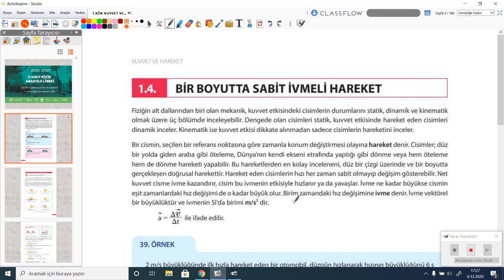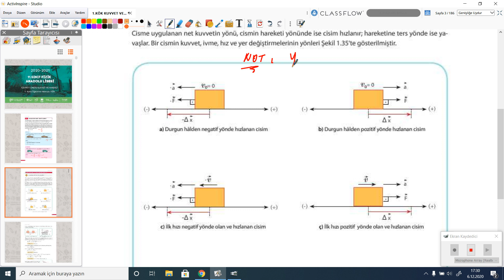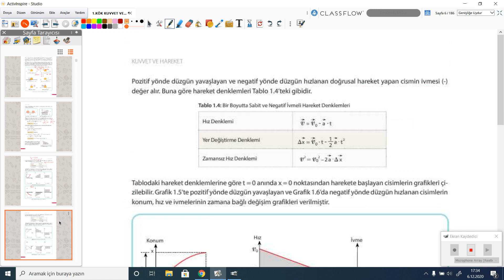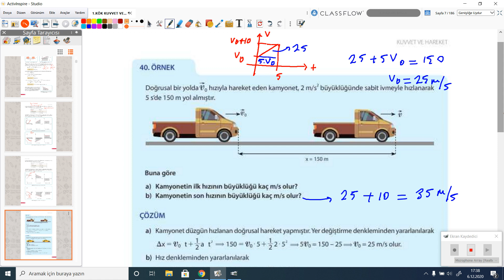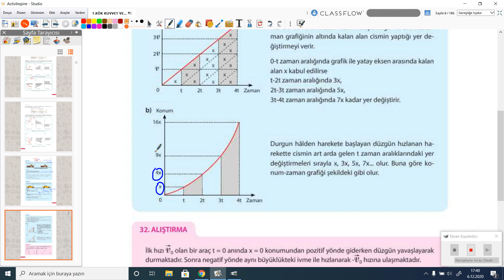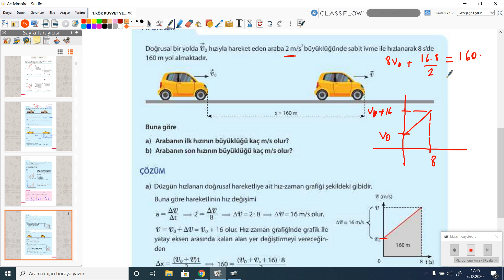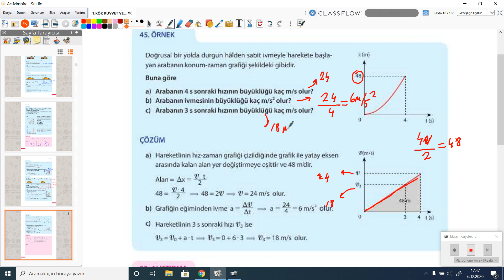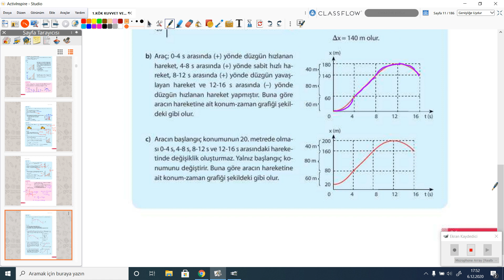2020-2021 11. Sınıf Fizik F11003 - Bir Boyutta Sabit İvmeli Hareket Bölüm-1 | Anlatan Hürol Yeşil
GO Liseler 11. Sınıf Fizik F11001 - Bir Boyutta Sabit İvmeli Hareket Bölüm-1
1-KÖK (Konu Öğrenme Kılavuzu)
Anlatan: Hürol Yeşil